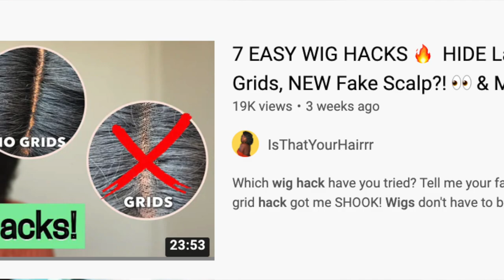I'M SHOOK! $20 AMAZON FRO + 4 Holiday Half Wigs! ft. TheHeartsandCake90 | $20 Tuesday, Ep. 70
Welcome to IsThatYourHairrr Holiday! I will be sharing my holiday spirit through hair, fashion hauls, Amazon live streams, and more! Plus, it’s my birthday month capseason #1222! It’s the most wonderful time of the year, and I’m excited to share it with all of you ❤️ Cheers to 70 MORE episodes of $20 Tuesday!

Are you a DMV Content Creator? Come to the Content Creator Happy Hour this Friday, December 10th!

▷ Amazon AFRO KINKY wig
(wig in video)
(similar option, in case first one sells out)

▷ Blow Dryer Brush (Revlon One-Step)
▷ Rat Tail Comb
▷ Simply Stylin' Silicone Spray (for restoring synthetic wigs)
▷ Thinning Sheers
▷ Wig Grip

Lipstick (current $5 fave omg!)
Lashes
Pressed Powder (new fave!)

0:00 | Intro (music
0:50 | Why I love Brittney!
2:00 | 70 episodes of $20 Tuesday!
3:28 | Half Wig #1
4:12 | Half Wig #2
4:50 | First Peak at the Fro
7:49 | Get this Blowdryer Brush!
10:42 | Cutting Tutorial for the Fro (pay attention!)
13:14 | Final Look! My Thoughts
17:56 | Half Wig #3 and #4

 ▶ You Need This Spray For Your Wigs!

▷ My Storefront (hair, beauty, tech, and more!)

Love Always,
Gwladys